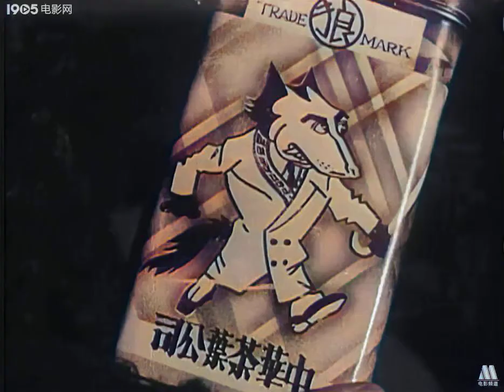彩色都市风光